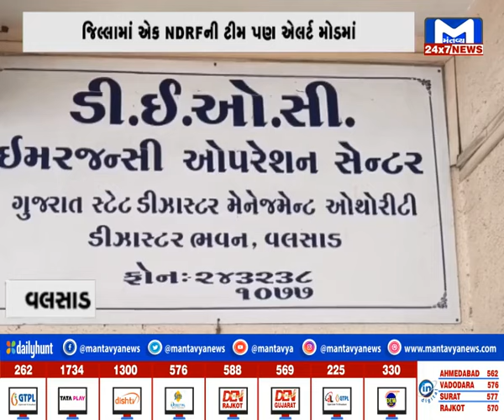GUJARAT @7 PM NEWS | MantavyaNews